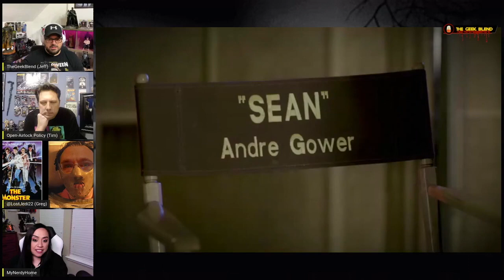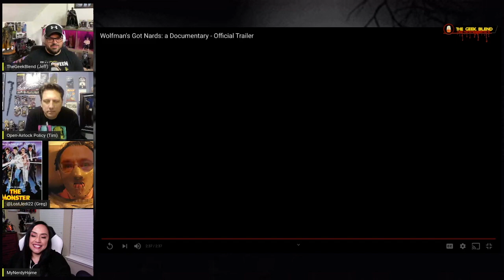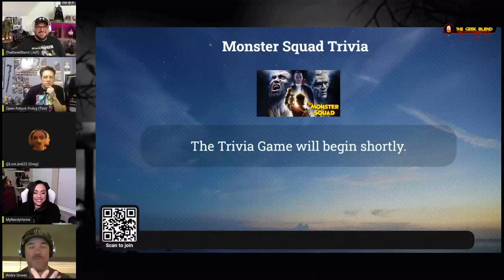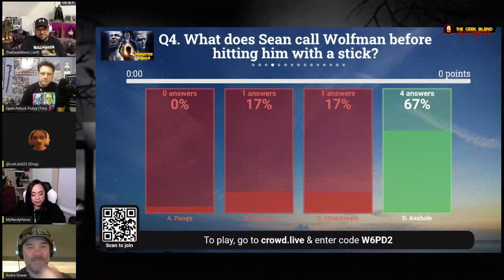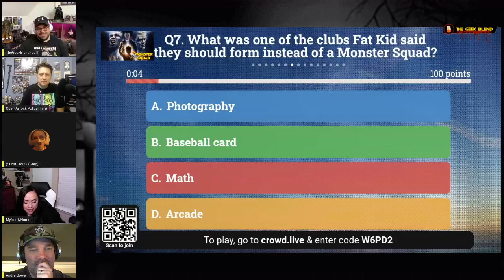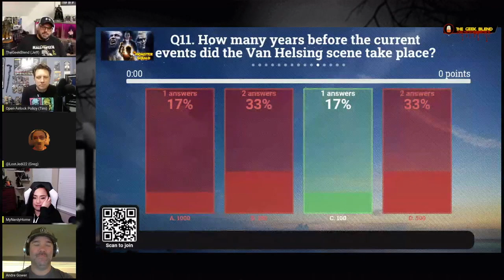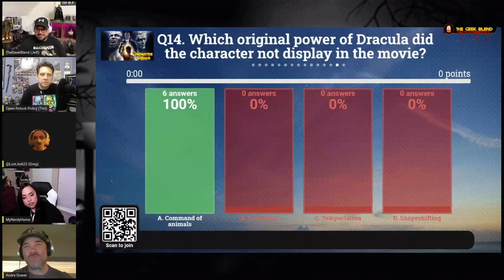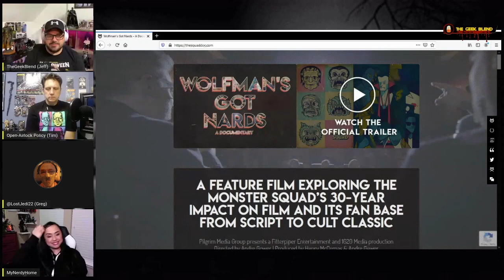31DOH: THE MONSTER SQUAD DISCUSSION & TRIVIA WITH ANDRE GOWER!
Make sure to leave a like on the video, it really helps us out. And we'd really appreciate it if you would be so kind to share the video and channel.

Thank you to my Patrons, I appreciate you guys!
Debbie Hedges
John Harris
Lt Krunch

Spooky Outro Music:
80s Horror Synthwave - Slasher

31daysofhalloween themonstersquad halloween October #80's